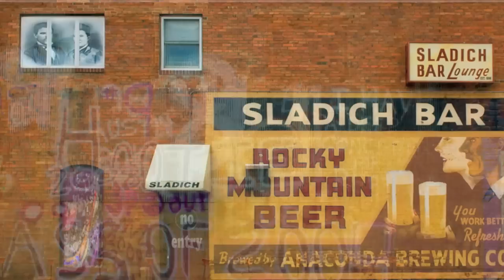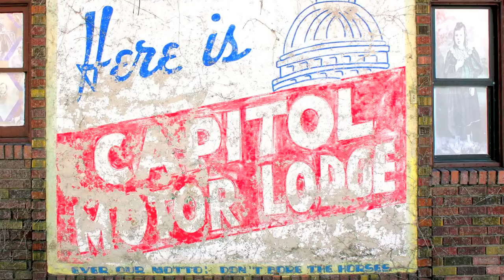PACIFIC WALKERS, by Nance Van Winckel.mov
Nance Van Winckel's wry, provocative slant on the world and her command of images and ideas enliven these stunning poems. Presented in two parts, PACIFIC WALKERS first gives imagined voice to anonymous dead individuals, entries in the John Doe network of the Spokane County Medical Examiner's Records. The focus then shifts to named but now-forgotten individuals in a discarded early-1900's photo album purchased in a secondhand store. We encounter figures devoid of history but enduring among us as lockered remains, and figures who come with histories--first names and dates, and faces preserved in photographs--but who no longer belong to anyone.

The voice that brings us these poems is multi-faceted--now a reporter for the Daily Sun, now a child, now a ghost, now historical, now autobiographical--always revelatory in its life force and urgent questioning. It is, finally, as fluid as the river that winds through, uniting these singular and unknown selves. Their worlds--and ours--intersect and flicker in this haunting book.

Nance Van Winckel is the author of five books of poetry, including No Starling and After a Spell, winner of the Washington State Governor's Award for Poetry, and three collections of short stories. Her numerous awards include two National Endowment for the Arts Poetry Fellowships, a Pushcart Prize, and Poetry Magazine's Friends of Literature Award. She lives near Spokane, Washington, with her husband, the artist Rik Nelson.

"An exquisite collection. Those who love stories; those who are interested in ways of thinking about memory, the passing of time, family history, old photographs; and those who enjoy just hovering for a moment in the beauty of arresting details and language will be eager readers of this book."--Nancy Eimers, author of A Grammar to Waking and Oz